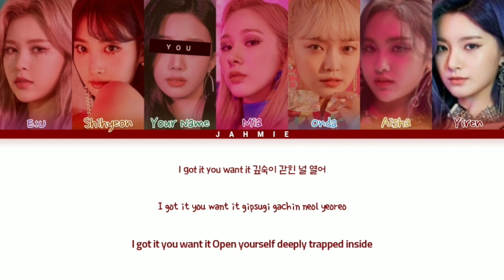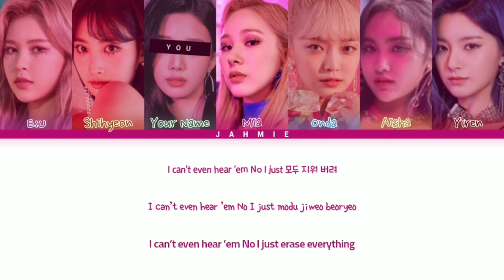Everglow "La Di Da" (7 Members Ver.) Color Coded Lyrics Han-Rom-Eng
All Rights Administered by Yehua Entertainment
• Artist: Everglow (에버글로우)
• Song 🎵: La Di Da
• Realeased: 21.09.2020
• Album: -77.82X-78.92
• Members: E:U, Shihyeon, Mia, Onda, Aisha, Yiren
• My bias: E:U, Aisha

×Line Distribution×
• Shihyeon - 31.6 s
• Mia - 27.8 s
• Y/N - 23.8 s
• Aisha - 23.3 s
• E:U - 22.1 s
• Yiren - 20.9 s
• Onda - 16.2 s